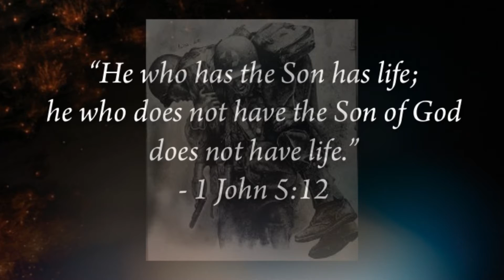pastors house call